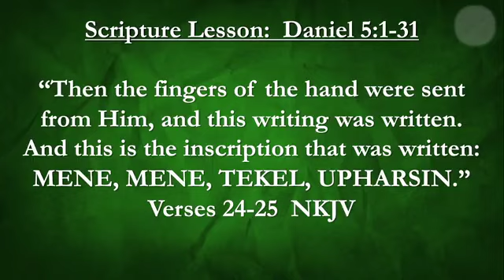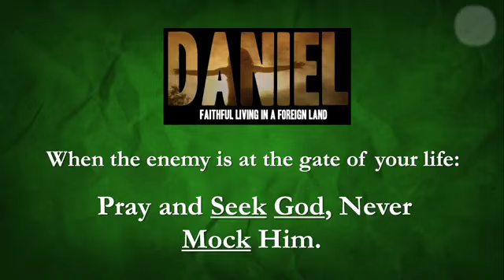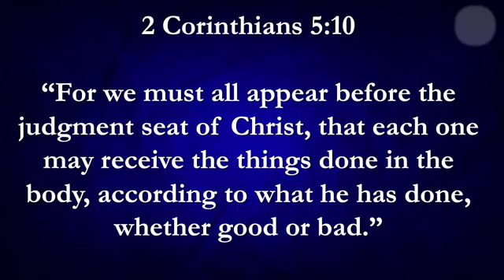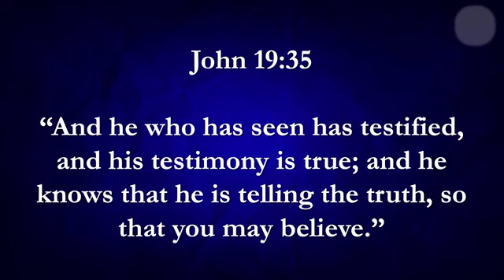Daniel: Faithful Living In A Foreign Land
Wednesday
May 1, 2024
Pastor Stephen Wood